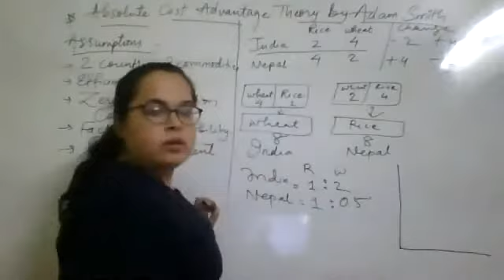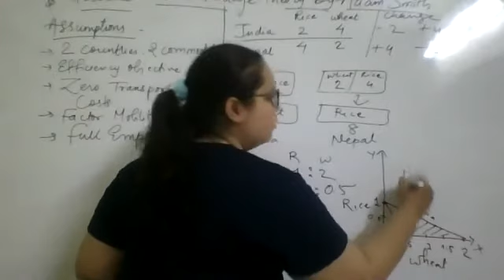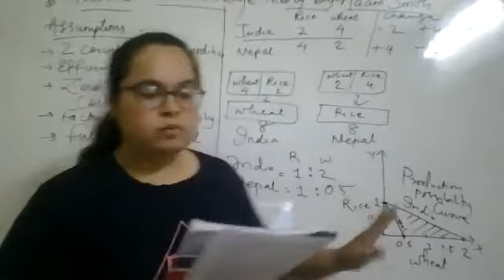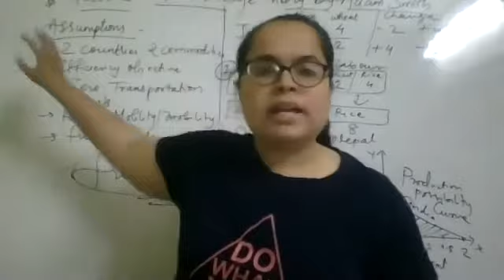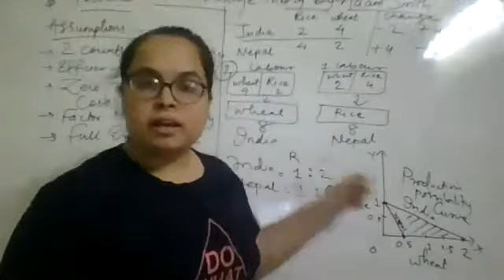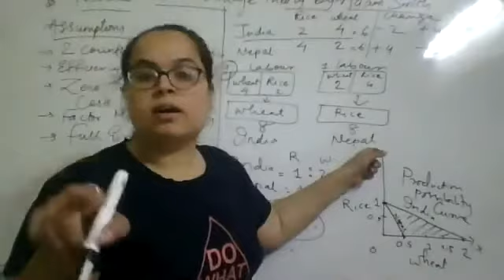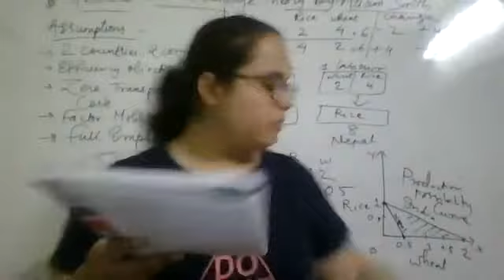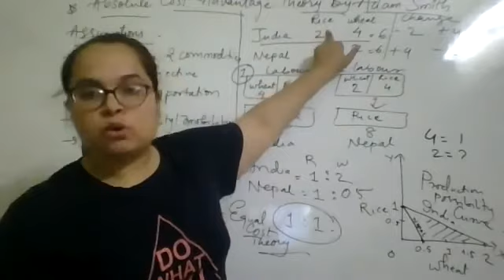Sem 3 | Economics | Adam smith absolute Advantage Theory (part-2)